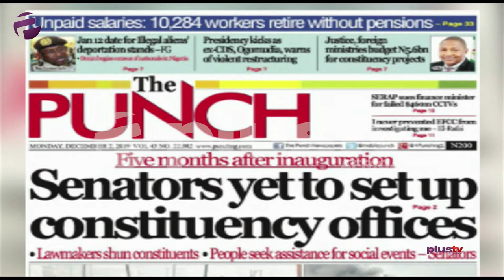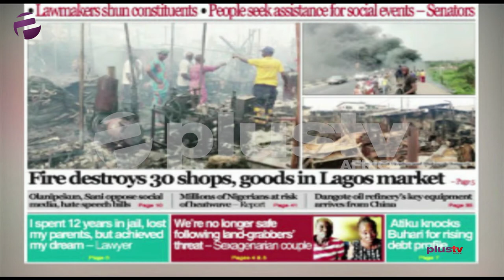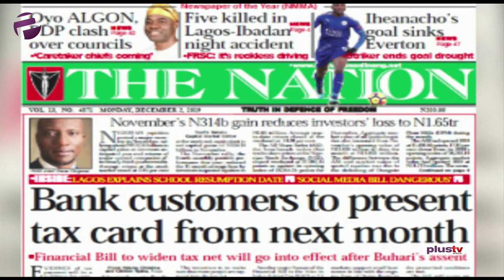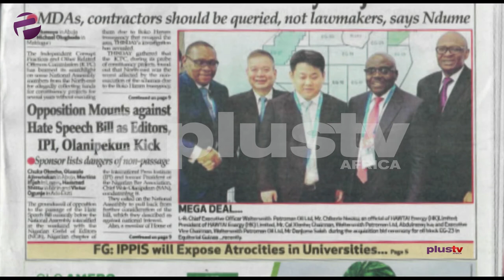Senators Yet To Set Up Constituency Offices, Customers To Present Tax Card From Next Month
SUO joined Benny Ark to review the biggest stories in Newspapers today.